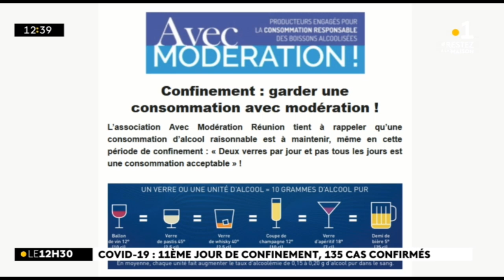Dr David Mété met en garde contre les dangers de la consommation d’alcool durant cette période.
Eviter de consommer de l’alcool, ne dépasser pas 2 verres par jour le cas échéant et pas plus de 10 verres par semaine… le Dr David Mété, chef du service d’addictologie au CHU Nord, met en garde contre les dangers de la consommation d’alcool durant cette période de confinement.